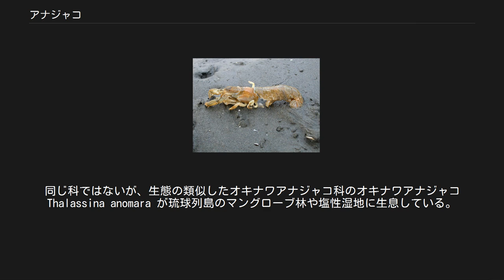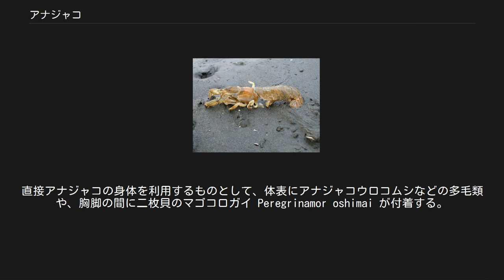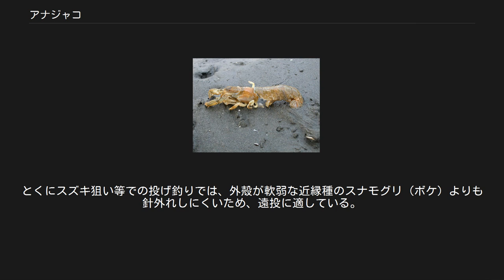アナジャコ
アナジャコ （穴蝦蛄、Upogebia major) は、エビ目（十脚目）アナジャコ下目アナジャコ科に分類される甲殻類の1種。
 名称と見た目が似ているが、シャコとは類縁の遠い別の生物である。
ただし、地域によってはアナジャコも俗に「シャコ」と呼ぶ。
 日本の北海道の太平洋側から瀬戸内海を経て九州熊本県までの区域、高知県、ロシア極東、朝鮮半島、中国山東省など黄海沿岸に分布する。
泥干潟にY字型の深い巣穴を掘り、腹部にある遊泳脚を利用して海水の流れを起こし、口部付近に密生するヒゲでプランクトンやデトリタスを漉しとって食べる濾過摂食動物である。
 日本列島沿岸域には、同じアナジャコ属 Upogebia のヨコヤアナジャコ、ナルトアナジャコなど数種が分布する。
同じ科ではないが、生態の類似したオキナワアナジャコ科のオキナワアナジャコ Thalassina anomara が琉球列島のマングローブ林や塩性湿地に生息している。
大型であること、入り口に巨大な泥の塚を備えた長大な巣穴を掘ることで目立つ存在である。
 体長は雄雌ともに10cm前後。
体は全体的に柔らかく、第一胸脚は大きな可動指と小さな不動指で不完全なハサミ状となる。
頭胸甲は鰓域が発達し左右に膨れる。
腹部は前半部がやや細く、下部に遊泳脚と呼ばれるヒレ状の腹肢を持つ。
メスの腹肢は5対だが、オスは第1腹肢を欠くので4対しかない。
 春から夏にかけてが繁殖期で、雌は腹部に抱卵する。
孵化後は約2週間ほどの間に3期のゾエア幼生、デカポディッド幼生を経て着底し若個体となる。
 なお巣穴を一時的に利用するものも含め、生活環にアナジャコを利用する多くの生物が存在する。
直接アナジャコの身体を利用するものとして、体表にアナジャコウロコムシなどの多毛類や、胸脚の間に二枚貝のマゴコロガイ Peregrinamor oshimai が付着する。
その他寄生的なものとして、腹部にシタゴコロガニが付着するほか、等脚目のエビヤドリムシ類が腹部や䚡室内に、顎脚綱のフクロムシ類が腹部に付着する。
 幼体は着底後に巣穴を掘り始め、体の成長に合わせて巣穴を径、長さともに大きく掘り進める。
成体の巣穴は深いもので2mを超え、上部50cm程度のU字型部分と、その下に長くつながる棒状の部分から成る。
干潟表面の巣穴は数mmであるが、深さ数cm以下の部分で膨大し、直径2-2.5cmとなる。
成体の住む巣穴は巣穴の内面は粘土を固めてチューブ状に滑らかに整えられている。
泥干潟の深い部分は嫌気的で還元性の粘土質の土壌であり、それを掘り上げて内壁とし、そこに酸素が豊富な海水を通すことから、粘土が酸化されてより強固に固まるためと言われる。
 巣穴は他の生物に対して様々な影響を与えている。
巣穴を利用するものとしてヒモハゼ、ビリンゴなどの小型ハゼ類や、クボミテッポウエビやトリウミアカイソモドキなどエビ・カニ類、カイアシ類、多毛類、二枚貝、ホウキムシ類などの共生が見られる。
また内壁にはバクテリアが多く、大量の巣穴により干潟の有機物を分解する表面積を増やし、濾過食であることによる、自身の濾過能力と巣穴内の水の循環と併せ、アナジャコは干潟が持つ海水の浄化能力に大きく寄与していると考えられる 。
 同じアナジャコ属には主に下記の種がある。
 また、同じ属に分類されていた種に下記がある。
 アナジャコの巣穴は深く、巣穴を掘り返して捕獲するのは困難かつ非効率である。
しかし、アナジャコが巣穴を守る性質を利用する「アナジャコ釣り」という方法で簡単に捕獲できる。
 筆を利用するアナジャコ釣り アナジャコが生息する泥干潟の表層数cmを削り取るとアナジャコの巣穴が現れる。
このアナジャコの巣穴に筆を差し込むと、アナジャコは巣穴を守るために異物を押し出そうとするため、筆が外に押し出されてくる。
アナジャコの第一胸脚が巣穴の入口付近まで来たところを手で捕獲する。
捕獲時には、極力両側の胸脚を押さえることが好ましい。
片方の胸脚のみを押さえるとアナジャコは自切して逃げてしまうことが多い。
 アナジャコの「友釣り」 他のアナジャコが巣穴に入り込むと、本来その巣に生息する個体は、筆よりも高い確率で侵入者を押し出そうとし、押し出した後も入口付近に留まり侵入者を威嚇する。
この習性を利用し、おとりのアナジャコの尾に洗濯ばさみ等をつけ、巣穴に潜り込ませる。
おとりの動きを妨害せず、かつおとりに逃げられな...